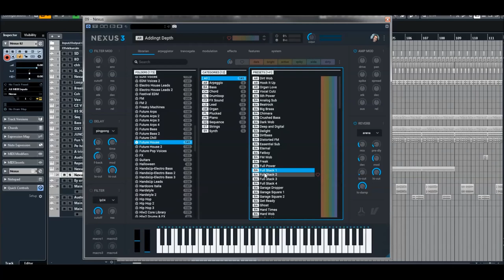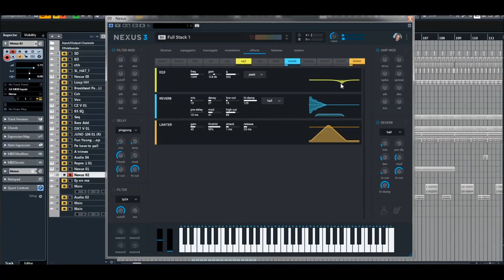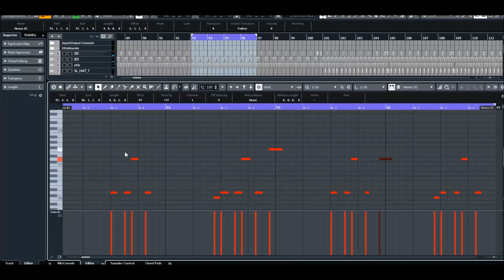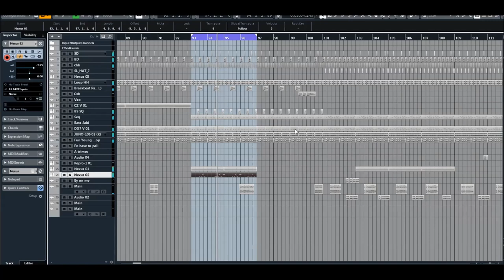ReFX Nexus 3 | Library Manager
Faster, bigger, better in every way. Completely new librarian. It's large so it can fit all the content available for NEXUS3. It features three columns for easy navigation, and displays counters for folders, categories, and presets. Color-coded tags, bookmarks, favorites, and a dedicated location for user presets. Easily find what you're looking for with instant sound preview, search-while-you-type, filter by category and tags, and so much more.

Access all sixteen layer arpeggiators, in addition to the main arpeggiator. Extend the pattern length up to 256 steps and play the most complex patterns you can come up with. Throw in improvements for more comfortable editing and experimentation, and the result is the best Arpeggiator you can find on the market.

Fully revamped effects page. Now with visualization of the signal-flow to give you real-time feedback. You see what you hear and you hear what you see. Four insert effects, four equalizers, filter, reverb, delay, impulse, and limiter. Color-coded for navigating incredibly fast. All on one page. No clicking back and forth countless times to get to the desired result.

NEXUS3 features a brand-new sequencer mode. It's easy. It's intuitive. Give it a try! Nothing stands between you and those chords you've always wanted to put down. Create the most complex patterns with multiple notes per step and set the velocity individually. Zoom in on the x-axis or the y-axis to make fine adjustments or zoom out to have an overview of the full pattern.

* 1,555 sound-presets divided into 24 categories
* 1,397 multi-samples (~9 GB uncompressed, 6.2 GB compressed)
* 119 arpeggiator-presets
* 95 effect-presets
* 52 trancegate-presets